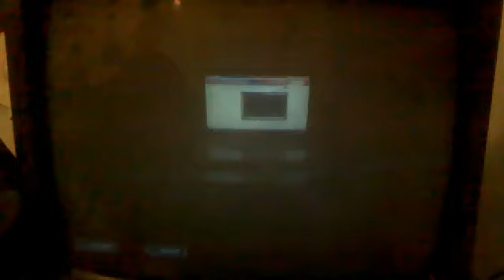Lets Play TNA Impact AJ Styles vs Samoa Joe Standard Match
RockstarbassGaming1's webcam video July  1, 2011 09:13 AM